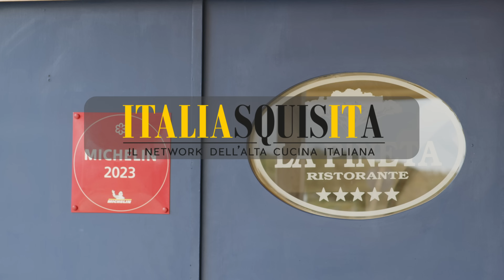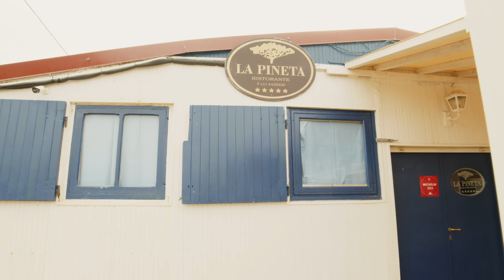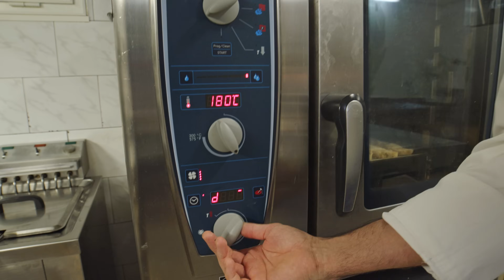Il cacciucco in un ristorante Michelin livornese con la famiglia Zazzeri - La Pineta*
Il cacciucco è la più ricca e complessa zuppa di pesce italiana. La famiglia Zazzeri, da tre generazioni alla guida del ristorante La Pineta, una stella Michelin a Marina di Bibbona, racconta la storia e il procedimento per realizzare la ricetta originale livornese. Prendetevi il giusto tempo per seguire gli Zazzeri e scoprire un altro grande piatto della cucina di mare italiana.

Pesce e frutti di mare presenti nella cacciucco della Pineta: polpo, seppia, rombo, palombo, rana pescatrice, gallinella, cozze, canocchie, piccole triglie, scorfanetti, e altri pesci piccoli